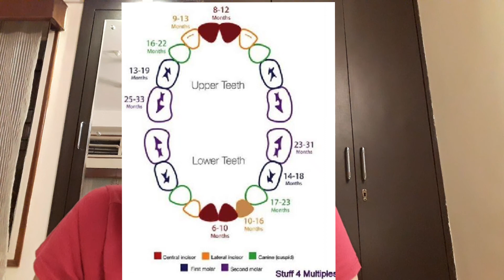When will my baby teeth comes ?ll Babies teething process ll Assamese Vlog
Sweety NandanJourney is a channel created to shares our own experiences with an audiences. We all know every baby is different, so our suggestions may not work with your baby. Our request to the parents, please consult a Docter before talking any recommendation  on this channel. We are not a medical professionals so any thing related to your baby visit a Doctor. :-) :-)